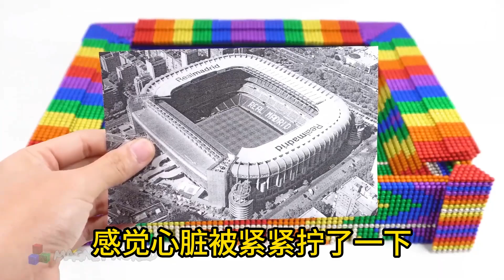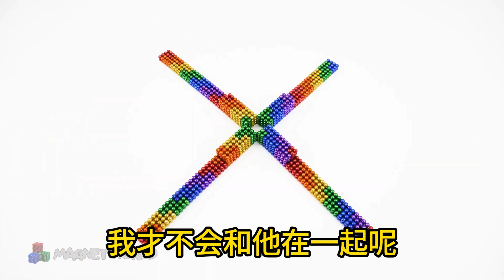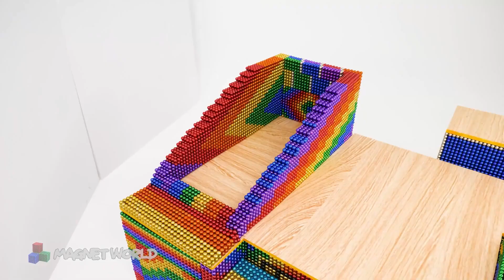《獸世甜寵：獸夫么么噠 》第2集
論期末周熬夜複習的中醫藥學大學生，一不小心穿越到獸世了怎麼辦，看著面前一群眼神熾熱的半裸獸人，默默閉上雙眼，心裡默念：非禮勿視非禮勿視。 白色大佬虎搖著大尾巴撒嬌道：“橙橙，只喜歡我一個好不好。” 兇狠大棕熊高高舉起她，“橙橙，你喜歡吃什麼，我都給你做。” 毒舌大金雕雙臂緊緊的困住她，在她的耳朵低語道：“橙橙，我想要個跟你一樣好看的孩子。” 深海美男魚深邃的眼神閃現出一絲病態：“我已經背叛了族群，橙橙要是不要我，我們就一起死吧。